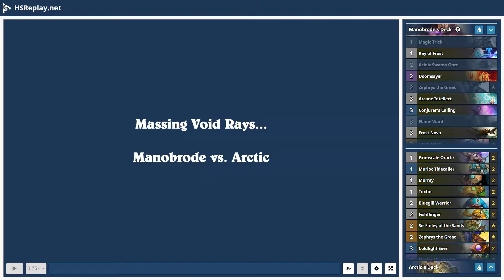ProGaming - Hearthstone, Murloc Paladin(9) vs Control Mage(9) by Manobrode and Arctic, Ranked - S...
ProGaming - Hearthstone, Murloc Paladin(9) vs Control Mage(9) by Manobrode and Arctic, Ranked - Standard (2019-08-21)

Cards:  Magic Trick, Ray of Frost, Acidic Swamp Ooze, Doomsayer, Zephrys the Great, Arcane Intellect, Conjurer's Calling, Flame Ward, Frost Nova, SN1P-SN4P, Stargazer Luna, Vulpera Scoundrel, Arcane Keysmith, Bone Wraith, Polymorph, Twilight Drake, Barista Lynchen, Luna's Pocket Galaxy, Zilliax, Blizzard, Khartut Defender, Reno the Relicologist, Archmage Antonidas, Flamestrike, Power of Creation, Tortollan Pilgrim, Alexstrasza, Kalecgos, Puzzle Box of Yogg-Saron, Mountain Giant, Grimscale Oracle, Murloc Tidecaller, Murmy, Toxfin, Bluegill Warrior, Fishflinger, Sir Finley of the Sands, Coldlight Seer, Murloc Warleader, Nightmare Amalgam, Murloc Tastyfin, Prismatic Lens, Truesilver Champion, Leeroy Jenkins, Chef Nomi, Tip the Scales

Battle Log:

# Mulligan
# Turn  1:  Arctic
Manobrode  mulligans a card
Arctic  draws [Toxfin]
Arctic  draws [Prismatic Lens]
Arctic  steals [Toxfin]
Arctic  steals [Prismatic Lens]
Manobrode  draws [SN1P-SN4P]
Arctic  draws [Tip the Scales]
Manobrode  draws [Doomsayer]
Manobrode  draws [Ray of Frost]
Arctic  steals [Tip the Scales]
Arctic  steals [Toxfin]
Arctic  draws [Toxfin]
Arctic  plays [Toxfin]
# Turn  1:  Manobrode
Manobrode  ends  their  turn
Manobrode  draws a card
# Turn  2:  Arctic
Arctic  ends  their  turn
Arctic  draws [Murloc Warleader]
Arctic  steals [Murloc Warleader]
Arctic  uses [Reinforce]
a card summons [Silver Hand Recruit]
[Toxfin] attacks [Jaina Proudmoore]
[Toxfin] attacks [Jaina Proudmoore] for  1
# Turn  2:  Manobrode
Manobrode  draws [Zilliax]
Manobrode  uses [Fireblast] targeting [Silver Hand Recruit]
[Fireblast] damages [Silver Hand Recruit] for  1
[Silver Hand Recruit] dies
# Turn  3:  Arctic
Arctic  steals [Truesilver Champion]
Arctic  draws [Truesilver Champion]
Arctic  plays [Murloc Warleader]
Arctic  steals [Mrgglaargl!] using [Murloc Warleader]
[Toxfin] gains  +2  attack  from [Murloc Warleader]
[Toxfin] attacks [Jaina Proudmoore] for  3
# Turn  3:  Manobrode
Manobrode  draws [Arcane Intellect]
Manobrode  plays [Doomsayer]
Manobrode  steals [Doomsayer] using [Doomsayer]
Manobrode  plays [Ray of Frost] targeting [Murloc Warleader]
Manobrode  receives a card from [Ray of Frost]
Manobrode  steals [Ray of Frost] using [Ray of Frost]
[Murloc Warleader] gets  frozen
# Turn  4:  Arctic
Arctic  draws [Murmy]
Arctic  steals [Murmy]
Arctic  plays [Prismatic Lens]
Arctic  draws [Coldlight Seer]
Arctic  steals [Coldlight Seer]
Arctic  steals [Swapped Cost]
# Turn  4:  Manobrode
[Murloc Warleader] is  no  longer  frozen
[Murloc Warleader] dies
[Doomsayer] dies
[Toxfin] dies
Manobrode  draws [Bone Wraith]
Manobrode  plays [Arcane Keysmith]
Manobrode  steals [Arcane Keysmith] using [Arcane Keysmith]
# Turn  5:  Arctic
[Counterspell] triggers
Manobrode  steals [Counterspell] using [Counterspell]
Arctic  plays [Murmy]
# Turn  5:  Manobrode
Manobrode  draws [Tortollan Pilgrim]
Manobrode  plays [Arcane Intellect]
Manobrode  steals [Arcane Intellect] using [Arcane Intellect]
[Arcane Keysmith] attacks [Murmy]
[Arcane Keysmith] attacks [Murmy] for  2
Manobrode  uses [Fireblast] targeting [Murmy]
[Murmy] dies
[Fireblast] summons [Murmy]
[Fireblast] damages [Murmy] for  1
[Murmy] dies
# Turn  6:  Arctic
Arctic  draws [...